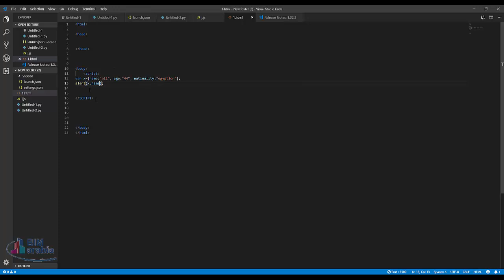08 javascript object تعريف عنصر